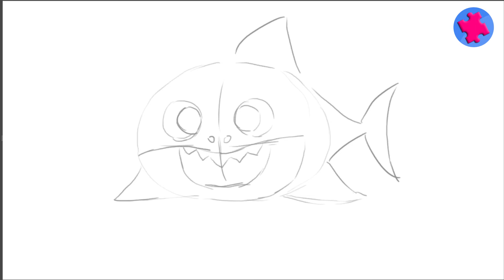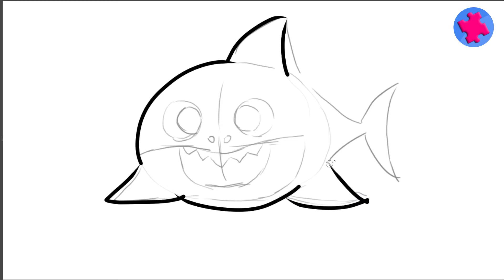Vẽ Tranh Tô Màu Em Bé Cá Mập BABY SHARK | How To Draw BABY SHARK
Em bé Cá Mập BABY SHARK dễ thương và được rất nhiều người yêu thích trên toàn thế giới.

Hôm nay, chúng mình cùng nhau học Vẽ Tranh Tô Màu Nhân Vật em bé Cá Mập BaBy Shark theo cách rất đơn giản!